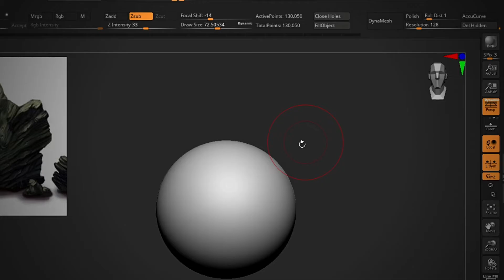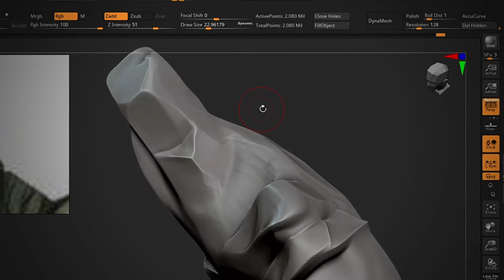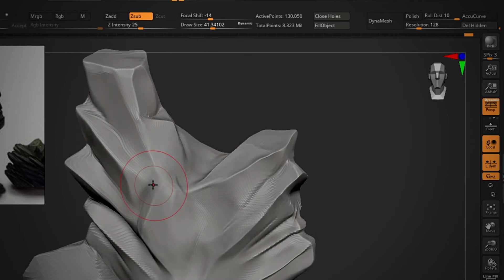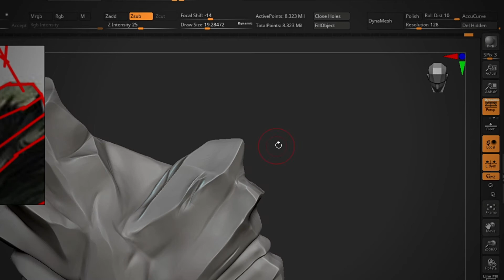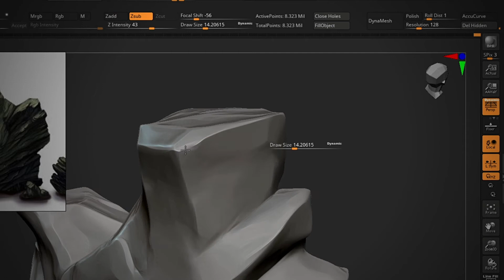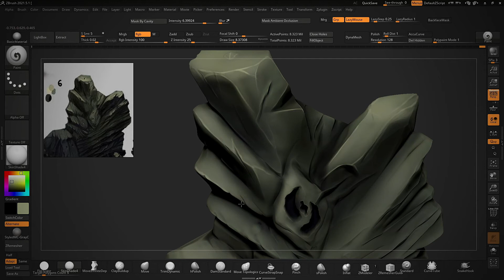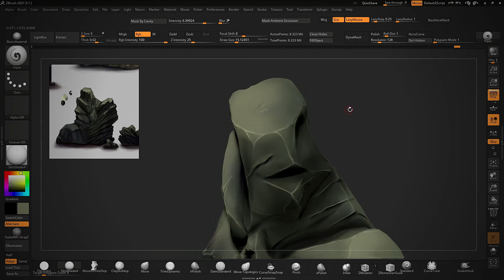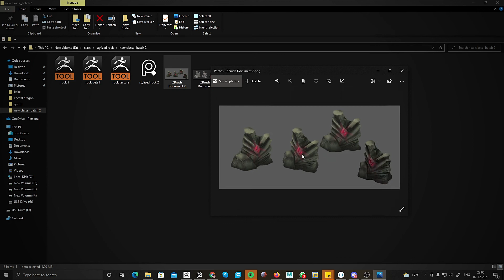Easy way to Sculpt Rock In Zbrush [BEGINNER TUTORIAL] | Quick Sculpt | VOIDART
0:00 - Intro
0:07 - Rock sculpting-BLOCKING
07:17 - Rock sculpting-ADDING DETAILS
09:25 - Rock POLYPAINT

(VOID ART SCHOOL )  FOR ARTIST | BY ARTIST |